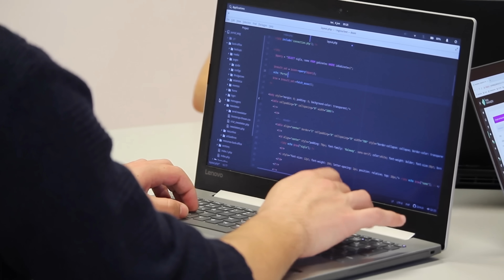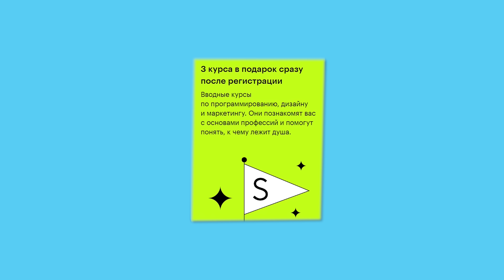Сериал «The Last of Us» 9 серия - разбор промо. Что не так с сюжетом?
Обзор востребованных IT-профессий с розыгрышем курсов на сумму 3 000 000 рублей! 3 курса в подарок за регистрацию.

🍩 Поддержите нас на ЯндексДеньги - 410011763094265